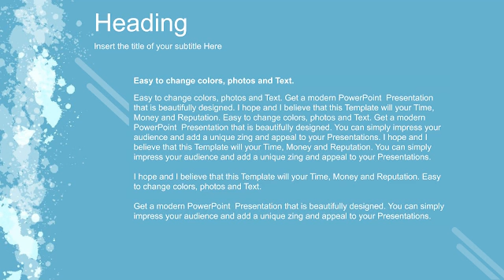Clean Professional Icons - Workflow Slides Template